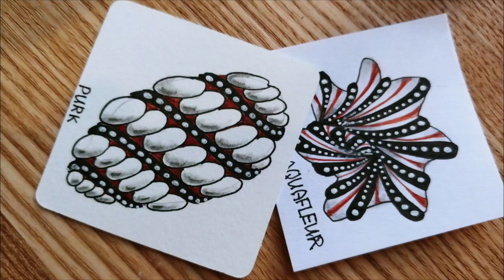How to draw the PURK by Maria Thomas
How to draw the Zentangle® pattern
(PURK by Maria Thomas)

 - Tangle Dream